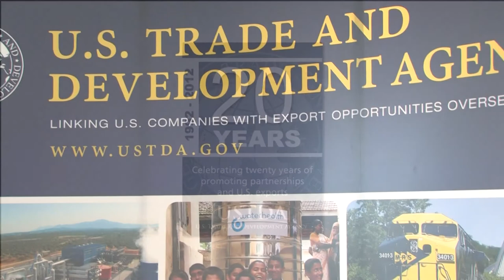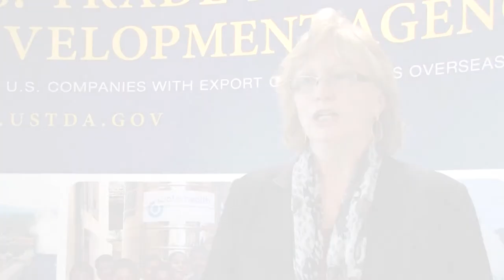USTDA Directors Reflect on 20th Anniversary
Arlington, Va. -- In this video, U.S. Trade and Development Agency directors, both past and present, reflect on the Agency's success over the past 20 years. USTDA was established as a U.S. Government Agency on October 28, 1992 under the Jobs Through Exports Act. Since 1992, USTDA has been carrying out the same mission: helping to create U.S. jobs through the promoting the export of U.S. goods and services in emerging economies.